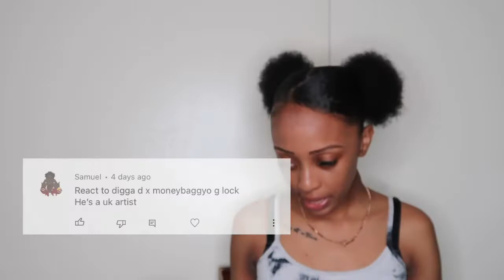AYYEE Moneybagg Yo!! |Digga D ft. MoneybaggYo- G Lock (Reaction)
What is up T Gang we back with another video if you’re new subscribe and join this gang we lit over here and post nothing but lit videos so smash the like button and subscribe

FAQ
When did you start YouTube? August 17,2016